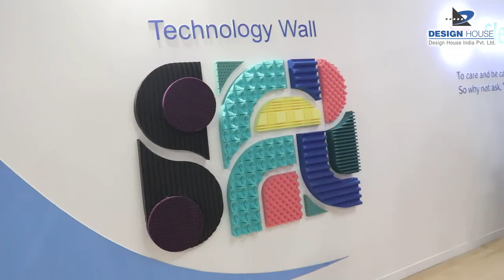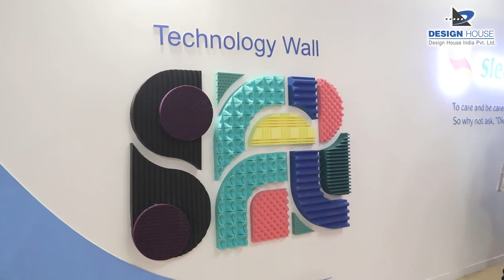An Amazing feedback by Mr. Manoj Sharma for Design House India | HGH Expo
In collaboration with Sleepwell, Design House India Pvt. Ltd. designed and fabricated the standout stall, Inspired by the company's commitment to innovation, the carefully crafted environment showcased product displays, interactive zones, and engaging visuals. Mr. Manoj Sharma expressed utmost satisfaction, praising the design's precision and quality fabrication, underscoring our dedication to exceeding client expectations and creating impactful brand experiences.

Take a look at our portfolio on our website 𝐡𝐭𝐭𝐩𝐬://𝐝𝐞𝐬𝐢𝐠𝐧𝐡𝐨𝐮𝐬𝐞.𝐜𝐨.𝐢𝐧/